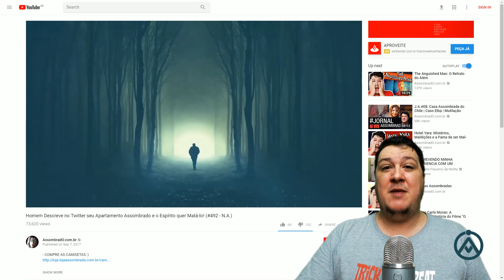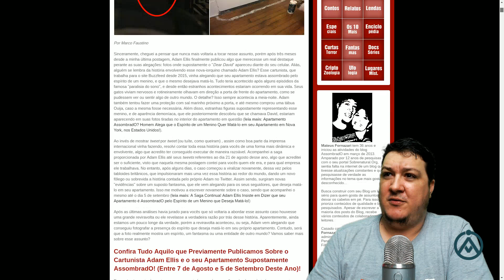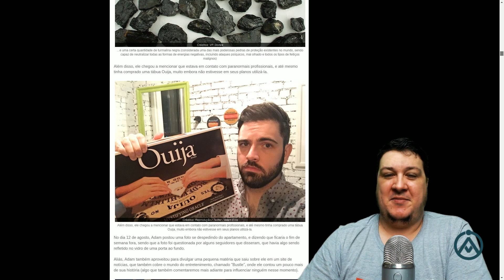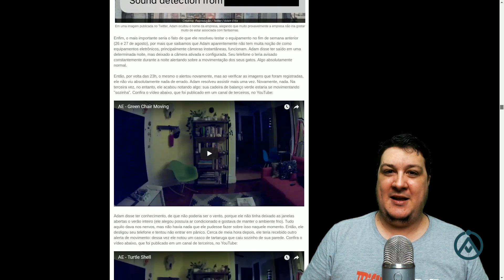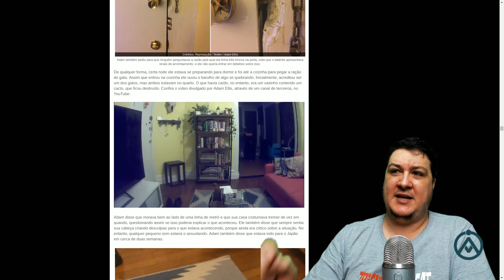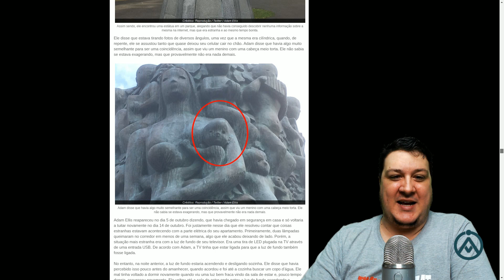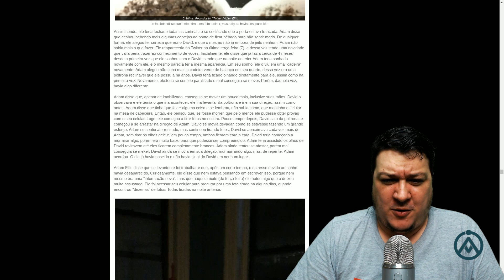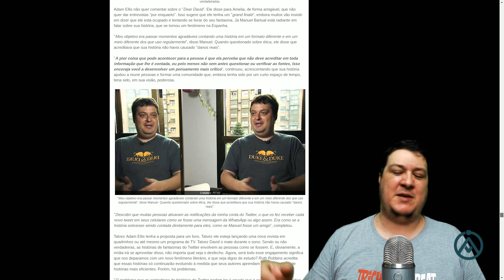Assustador! Criança Fantasma Que Quer Matar Homem em Apto é Fotografada! (#502 - Notícias A.)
*** Camiseta Alien Vitruviano (Brilha no Escuro!)

Válido até o final de Dezembro de 2017. APROVEITE :)

Adam vem alegando que conseguiu fotografar a presença do espírito que deseja matá-lo em seu próprio apartamento. Contudo, será que a foto realmente mostra um espírito, um fantasma ou uma entidade de outro mundo? Vamos saber mais sobre esse assunto?

NOSSO CANAL SECUNDÁRIO:
SEJA NOSSO PATRÃO! Saiba mais